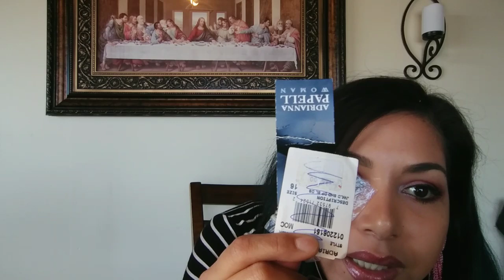Goodwill Outlet Haul Pagando Por Libra Septiembre 2019 Ropa Barata en Estados Unidos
🔥Mis herramientas favoritas para usar en mis fotos usando mi computadora y 💯% gratis🔥